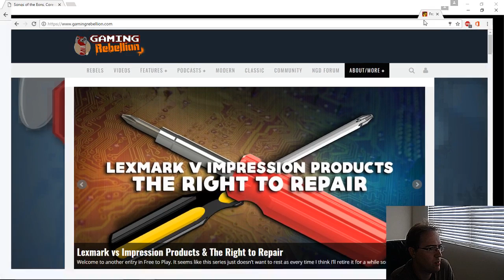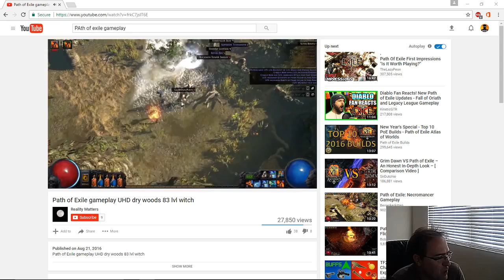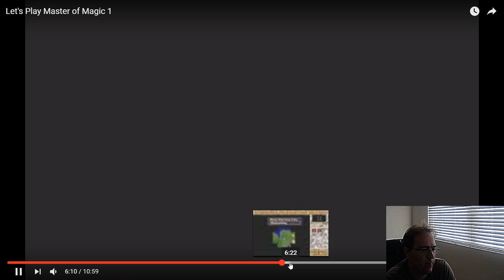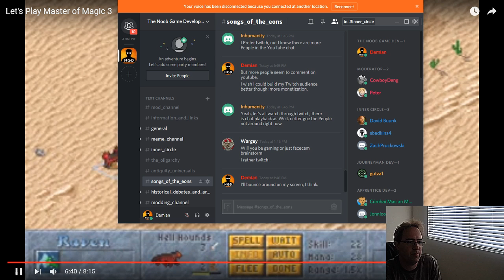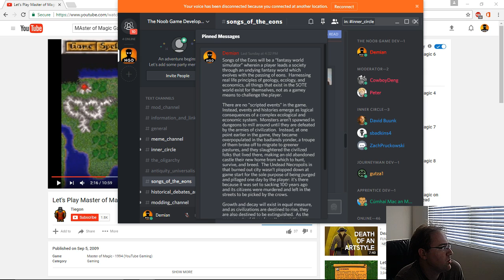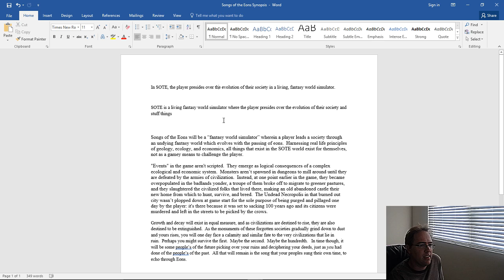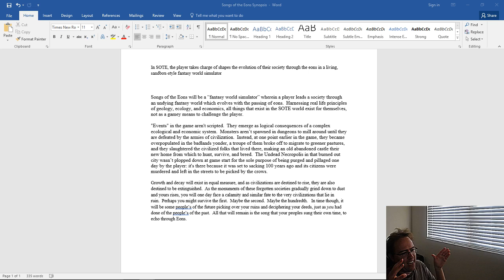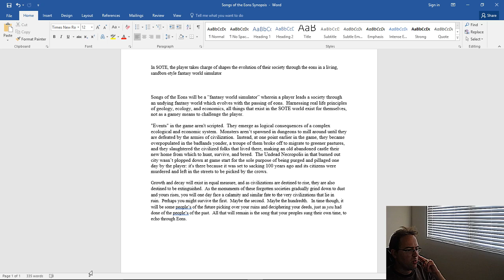Songs of the Eons: Brainstorming Session 1; Forming a Description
Here we will be doing some brainstorming to create a formal description for Songs of the Eons